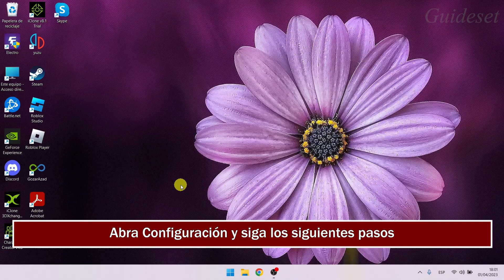Cómo Ajustar El Brillo De La Pantalla En Windows 11 | Rápido y Fácil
Cómo ajustar el brillo de la pantalla en Windows 11
En este video, aprenderá cómo ajustar el brillo de la pantalla paso a paso. ajustar el brillo de la pantalla en Windows es muy fácil y puedes hacerlo fácilmente con este tutorial.